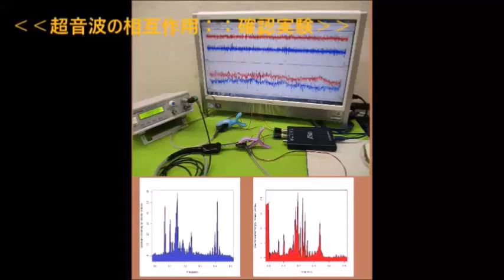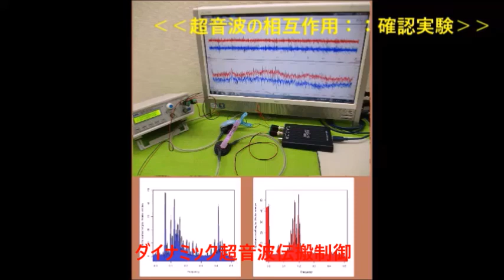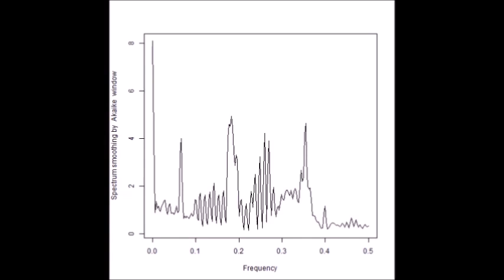非線形振動現象をコントロールする超音波発振制御技術